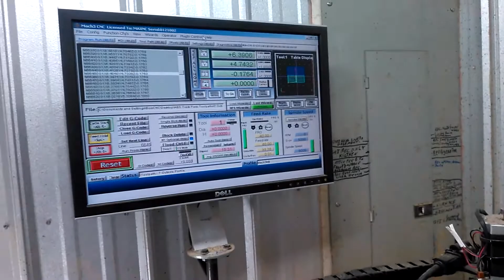CNC Machining ABS Track Pads.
Black ABS, Smooth both sides, 0.250" Thick. Tricky but but possible. Single Flute 0.125" Diameter high Helix End Mill. Low-ish Spindle RPM, High-ish feed rate of 40 I.P.M.. Heat is the enemy!!!